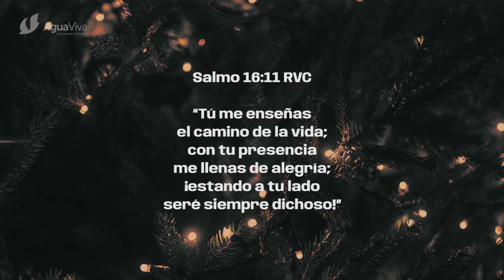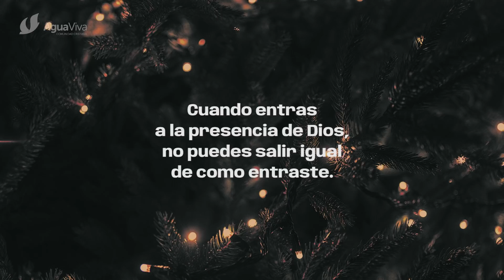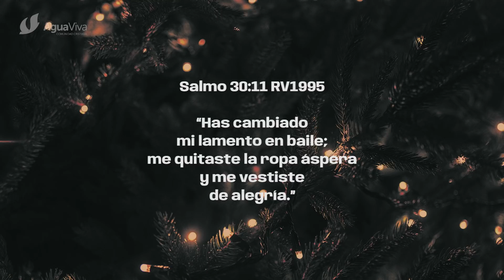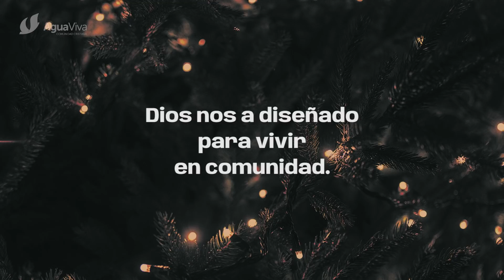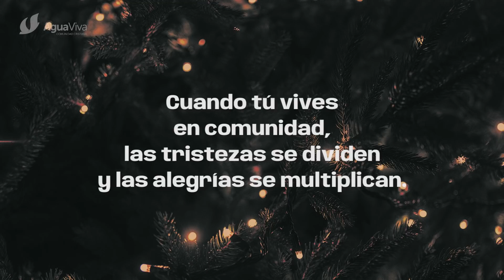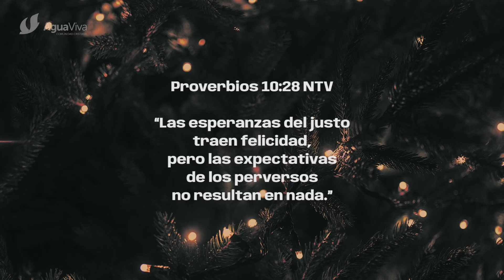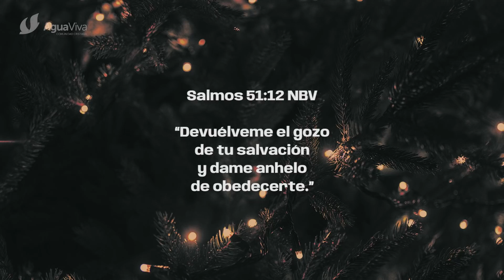NAVIDAD EN CASA - PARTE 2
Familia, hoy continuamos con el segundo episodio de NavidadEnCasa 🎄
Estamos preparando nuestros corazones para este tiempo.